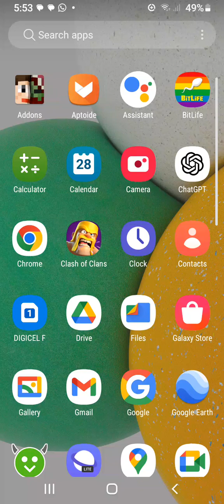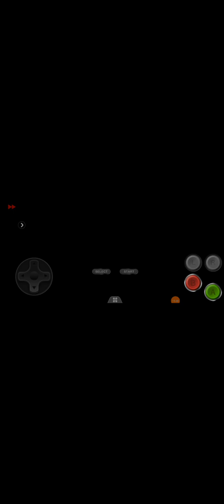pokémon emerald gameplay episode 2